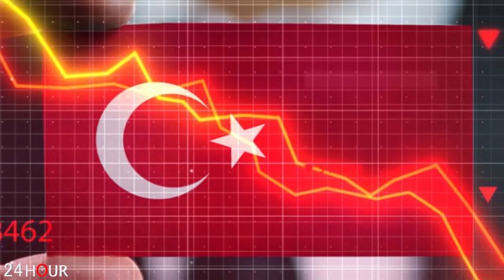Ալիևը երկու կրակի արանքում է հայտնվել. Ադրբեջանն չի ցանկանում Թուրքիայի հետ կռվել, բայց..